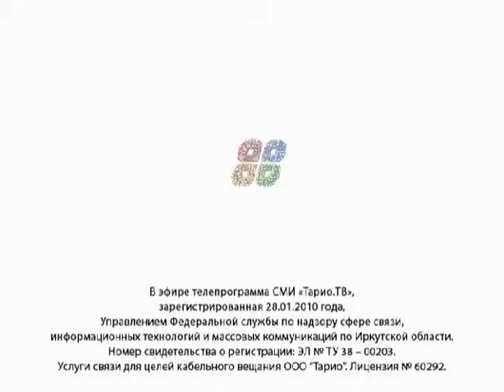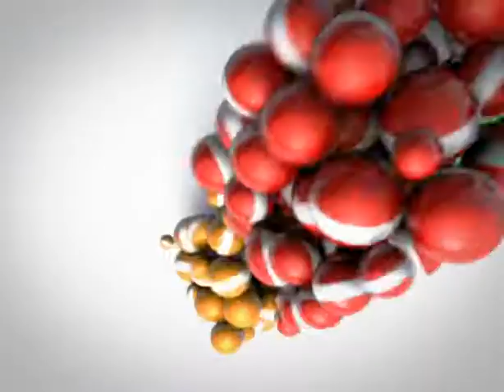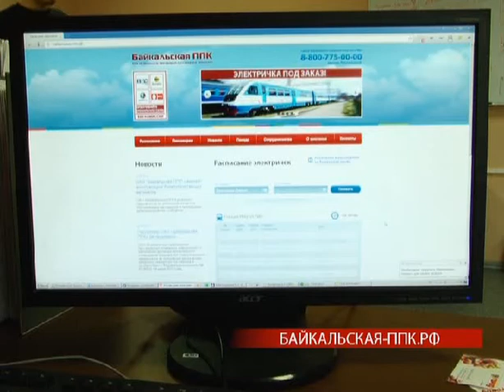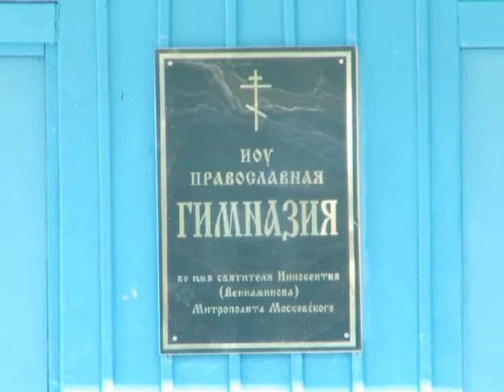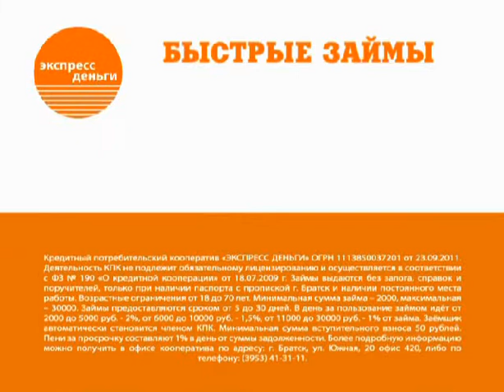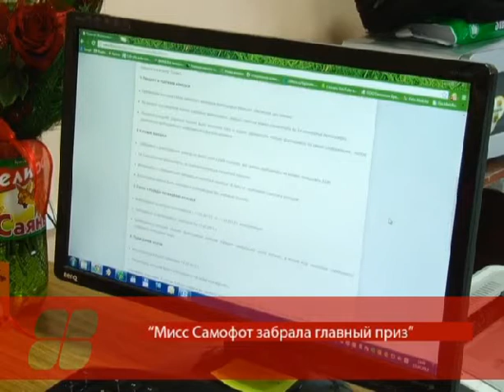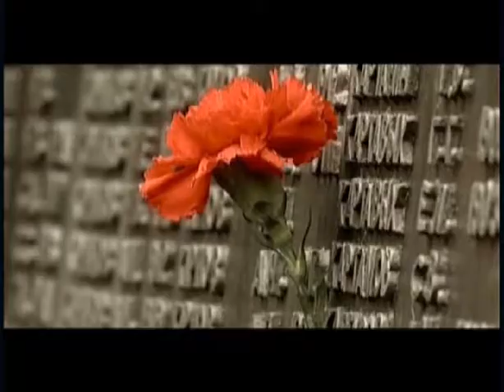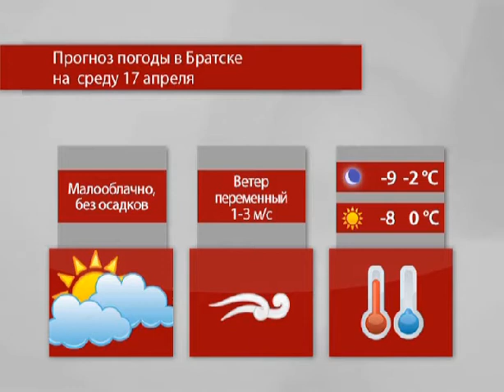Выпуск новостей (15.04.2013)